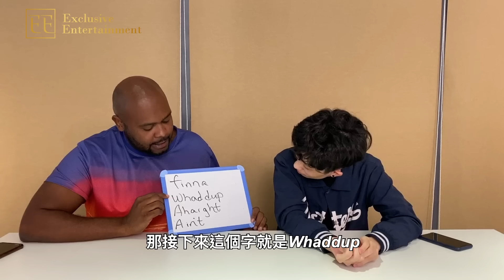DTalk-拯救@helloiamhook 英文，出國實用英文教學！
聽說Hook英文很爛？沒關係，讓杜杜來拯救你！